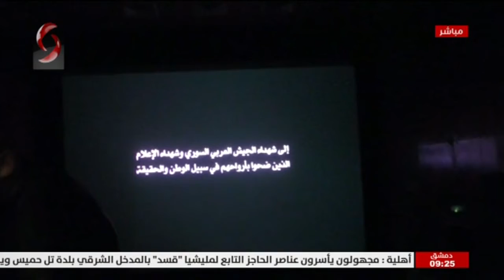العرض الأول لفيلم " لآخر العمر " في محافظة طرطوس